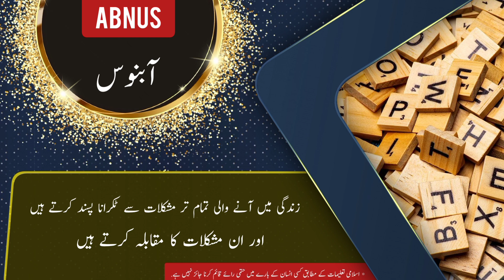ABNUS name meaning in urdu & English with lucky number | ABNUS Islamic Baby Boy Name | Ali Bhai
assalamualaikum

In this video you will find all kind of details about a urdu name ( ABNUS ) in urdu and english language so must watch this video if you have questions  in your mind about ABNUS word or name ABNUS ( ABNUS is Boy name ) like meaning of ABNUS or ABNUS name meaning . ABNUS name ka matlab kya. ABNUS name ka meaning kiya ABNUS. ABNUS ka lucky number kiya hai. baby name ABNUS meaning ke mane kya ha. ABNUS kis zuban ya languag ka lafaz hai. kiya ABNUS muslim name hai ya none muslim name ha. kiya ABNUS male or Boy name hai ya Boy or larki ka naam hai. ABNUS urdu
ABNUS kaise likhte ABNUS . meaning in hindi. or if you have any other questions so you can ask in comments section

thanks